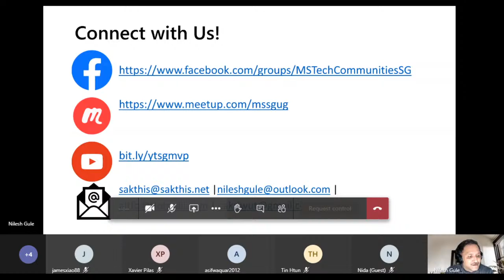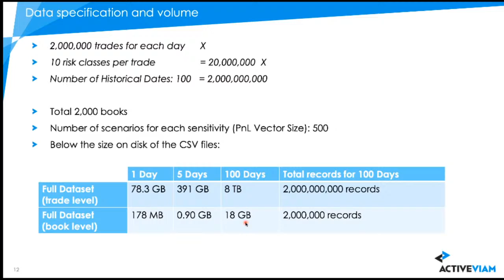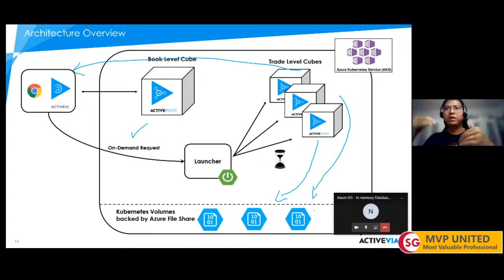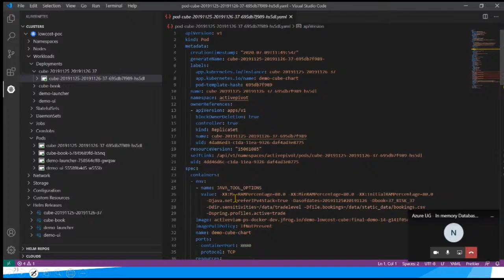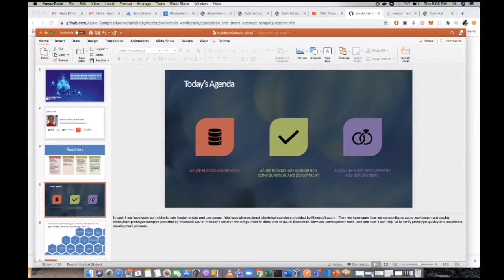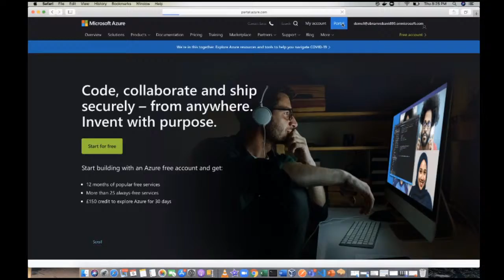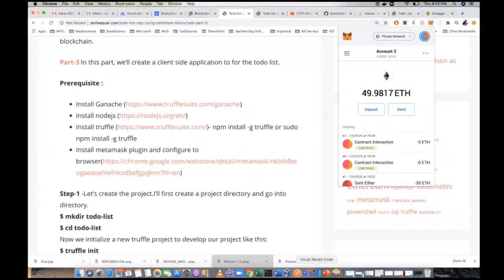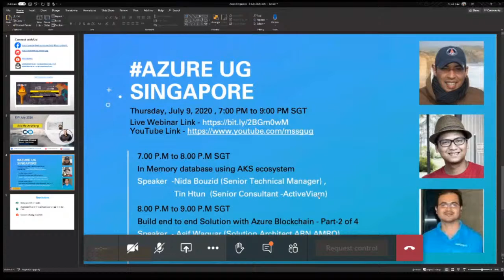Azure UG - In Memory Database with AKS and Blockchain Part 2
07:00 - 08:00 PM In Memory database using AKS ecosystem
08:00 - 09:00 PM Build end to end Solution with Azure Blockchain - Part-2 of 4